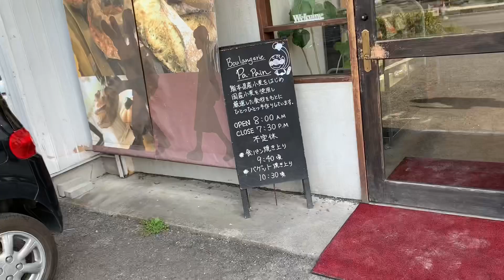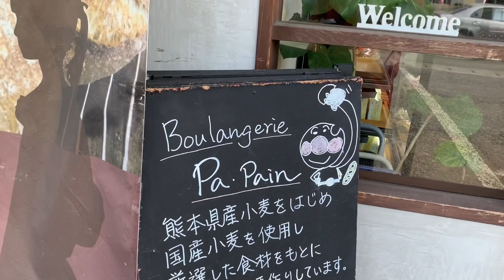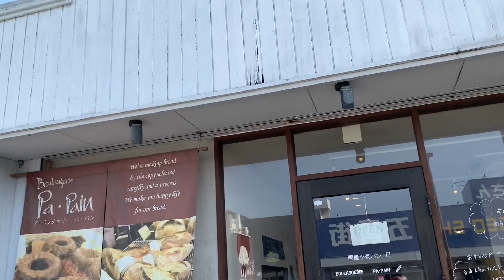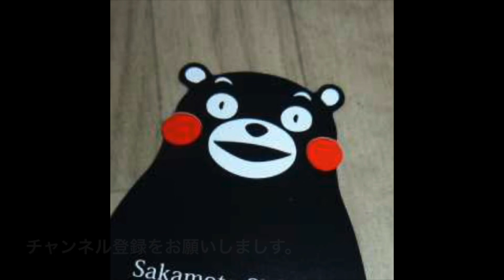[熊本テイクアウト飯] パン屋さん！ブーランジェリーパパン けやき通り店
ブーランジェリーパパン けやき通りのパン屋さん。
ハード系パンが美味しいのです。
ハード系パンが美味しいパン屋さんは美味しいパン屋さんです。